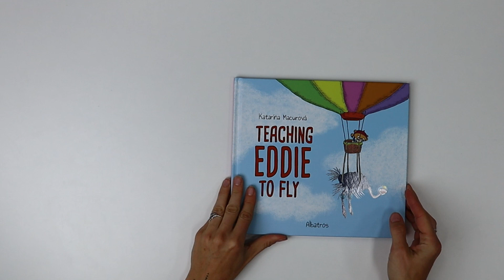Teaching Eddie to Fly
Teaching Eddie to Fly is a heartwarming picture book centered around Arthur the bear and Eddie, his ostrich buddy. When Arthur asks Eddie one day, “Why don't you fly?” and Eddie says, “Because nobody has taught me how,” Arthur's curiosity is piqued. Thus begins a fun and quirky globe-trotting adventure filled with determination and laughter. Through various exercises and encounters with birds from around the world, Arthur's mission to teach Eddie to fly ultimately takes an unexpected turn, leaving young readers with a valuable lesson about embracing individuality and the joys of friendship.